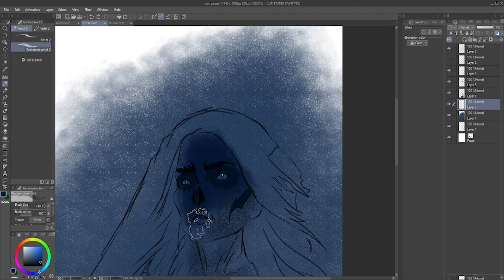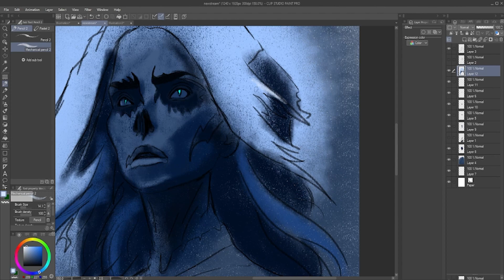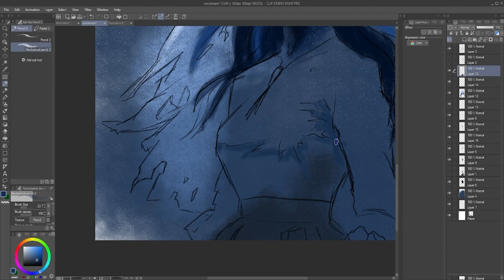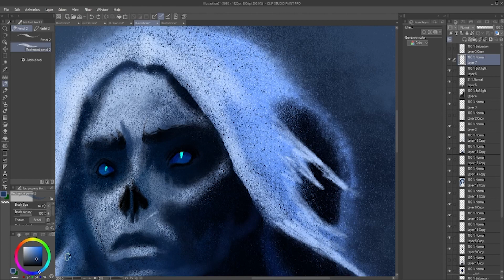Ghost Bride concept art Timelapse Video